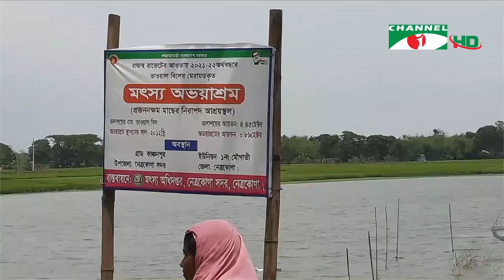হুমকির মুখেও দেশী মাছ প্রজননে ভাওয়ালবিল অভয়াশ্রম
হুমকির মুখে থাকা দেশী প্রজাতির মাছের প্রজননে গুরুত্বপূর্ণ ভূমিকা রাখছে নেত্রকোণার ভাওয়ালবিল অভয়াশ্রম। মৎস্য অধিদপ্তর বলছে, অভয়াশ্রম ঘোষণার পর বিলটির প্রতিবেশ ব্যবস্থা উন্নয়ন, মাছের উৎপাদন বৃদ্ধি ও মৎস্যজীবিদের অর্থনৈতিক প্রবৃদ্ধি ঘটেছে। জাহিদ হাসানের তথ্য ও ভিডিওচিত্রে সৌমিক আহমেদের রিপোর্ট।

worldwide.